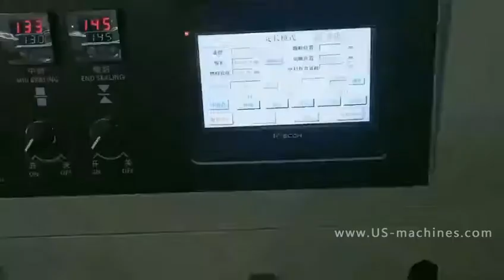Cat toy pet toy stick automatic flow bag packaging machine with servo motor driven system